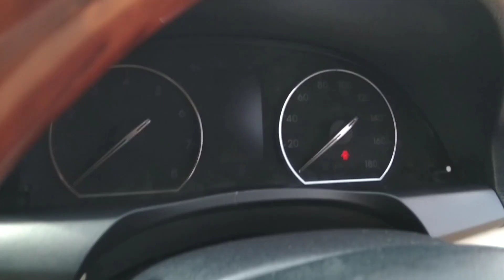Toyota allion a15 2013/2016# used car review in bd # octane drive, 01749322384/01785330818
# Toyota allion a15
Model 2013
Reg 2017
Cc 1500
Octane drive
Family use

# Discription : Toyota allion a15, model 2013, Reg 2016, Used car in Bangladesh, original engine vvti 1500, ac performance is cool, no accident history Just buy and drive.

Six month free service.

# Address : Hb car selection ltd, monipuripara dhaka 5 no gate ( beside government parliament)